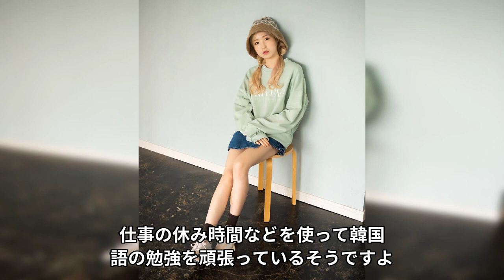本田仁美が韓国移籍の真相...極秘結婚したと言われる理由に一同驚愕...！元AKB48で活躍したアイドルが韓国で再デビューを選んだ本当の理由...ヤバい年収に言葉を失う...